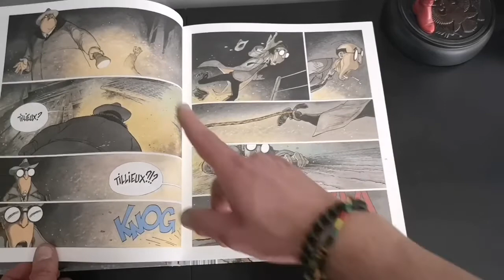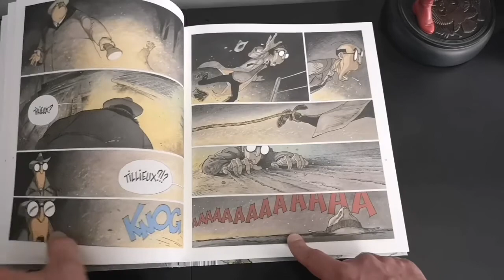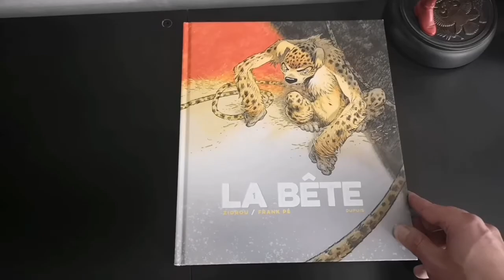LA BETE : le récit authentique du Marsupilami édité chez DUPUIS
HOUBA HOUBA, on connais tous le Marsupilami mais connaissons nous vraiment ses origines?
ZIDROU ET Franck Pé  nous livrent un récit à la fois cruel et poétique sur les origines du Marsupilami